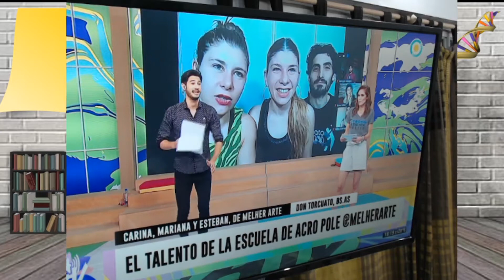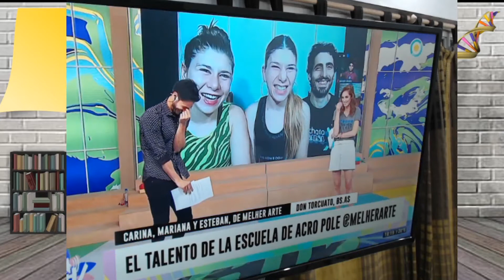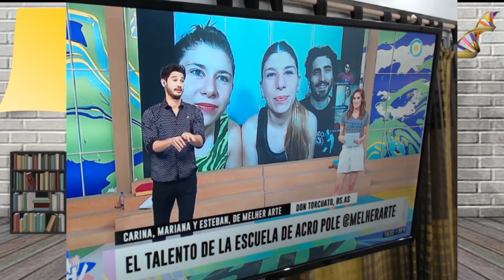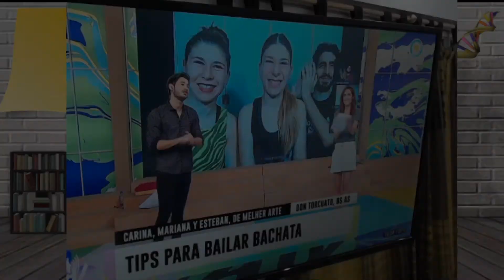Melher en canal 7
Nuestros profes en la TV abierta!
Carina, Marina y Dalbu en Canal 7!
Hablando de Bachata y Pole Dance!

Somos Melher! Amantes de la danza, el pole y las acrobacias!
➨Diego 1526 Don Torcuato (esquina 202)
➨¡Nueva sede en Capital federal! Sumate!
¡Sumate a nuestras clases online!

🔴Nuestra productora: @mlhproducciones🔴

Clases on line. Tutoriales. Instructorados. Clases regulares. Workshops.
En nuestro canal vas a poder encontrar tutoriales, coreografias y clases de pole dance, pole exotic, free dance, urban dance, salsa, bachata, arte, contemporaneo, entrenamiento, elongacion, acrobacia en tela,  trapecio, acro de piso y muchas mas disciplinas.

En nuestro canal contestamos preguntas como:
¿Como cambiar mi vida con el metodo melher? ¿bailando bachata? ¿Como cambio mi vida con la danza? ¿Como cambio mi vida por completo? Quiero cambiar mi vida con danza. Amo la danza, acro y pole dance.
¿como la danza cambio mi vida? ¿como vivir de tu pasion por la danza?
¿bachata aventura?
¿La danza cambio mi vida? Mi cuerpo despues de un mes de pole. ¿Como fortalecer mis brazos para pole dance? ¿Tutorial de pole dance? ¿Movimientos de pole dance para principiantes? ¿Quiero un cambio en mi vida? ¿Movimientos basicos de pole? ¿Pasos principiantes de ballet? ¿metodos de enseñanza danza? ¿musica bachata? ¿metodo de danza? ¿Rutina completa para principiantes? ¿El mejor metodo para aprender danza? ¿coreografia bachata paso a paso? ¿tutorial de bachata sensual? ¿coreografias de bachata individual? ¿bachata sensual 2020 mix? ¿tutorial de bachata para mujeres? ¿aprender a bailar bachata sin pareja? ¿tutorial de bachata para principiantes? ¿clases de bachata para principiantes mujeres? ¿clases de bachata para principiantes hombres? ¿bachata coreografia te extraño? ¿pasos de bachata basicos mujer? ¿tips para bailar bachata mujer? ¿como bachata paso a paso? ¿pasos de bachata basicos? ¿bachata sensual 2020? ¿giros para bachata? ¿ondas de bachata en pareja? ¿bachata como el agua? ¿bachata lady style la alemana? ¿bachata estilo femenino? ¿bachata lady style coreografia? ¿clases de bachata para principiantes? ¿bachata footwork ladies? ¿bachata lady style? ¿bachata 2020 romeo santos? ¿aprender a bailar bachata facil y rapido? ¿como aprender a bailar bachata para mujeres principiantes paso a paso? ¿como bailar bachata para principiantes? ¿consejos para bailar bachata?
¿como aprender a bailar bachata para mujeres principiantes?
¿pasos de bachata? ¿footwork bachata? ¿estudiar danza? ¿waves bachata? ¿twist bachata? ¿estudiar danza en argentina ? ¿body waves bachata? ¿bachata waves tutorial? ¿footwork bachata sensual? ¿quiero estudiar danza? ¿footwork bachata tutorial? ¿bachata estilo femenino brazos?¿bachata lady style paso a paso? ¿lady style bachata? ¿ondas bachata sensual? ¿giros bachata? ¿ondas bachata? ¿donde estudiar danza? ¿aprender ondas bachata? ¿iniciacion a la bachata? ¿como mejorar mi baile? ¿tutorial de bachata? ¿tips para bailar bachata? ¿aprender a bailar bachata facil?
¿Como hacer ejercicios de estiramiento? ¿Como estirar? ¿Como entrenar en casa? ¿Como ejercitar abdominales? ¿Como ejercitar piernas? ¿Como levantar gluteos? ¿Como ejercitar brazos? ¿Ejercicios para perder peso? ¿como tener piernas tonificadas? ¿Como entrar en calor en casa? ¿Como entrar en calor rapido? ¿Rutina de ejercicio gluteos? ¿Rutina de ejercicios?¿Como sentirme mejor? ¿Como alegrar mi dia? ¿sumate y ejercita tus gluteos? ¿Rutina de estiramiento? ¿Como elongar en casa? ¿como trabajar hombros? ¿Como marcar abdominales? ¿Como sentirme mejor? ¿Como fortalecer las piernas? ¿Como trabajar piernas y gluteos? ¿Como reducir abdomen? ¿Como bajar la panza? ¿Ejercicios en 10 minutos? ¿Como ganar fuerza? ¿Como tener mas elasticidad?